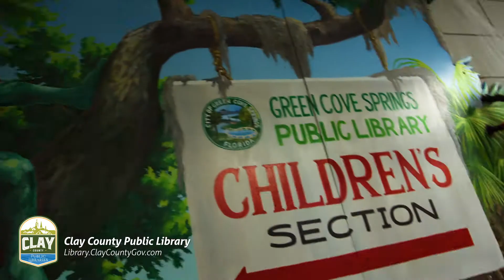Clay County Public Library System - version 2